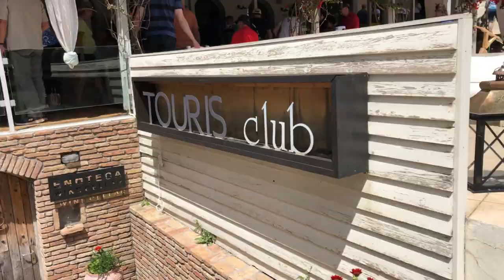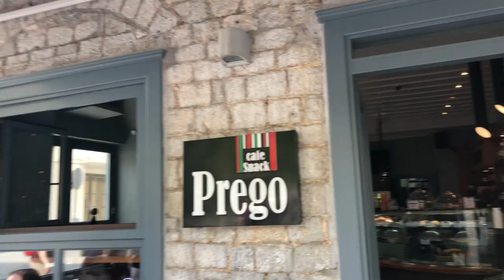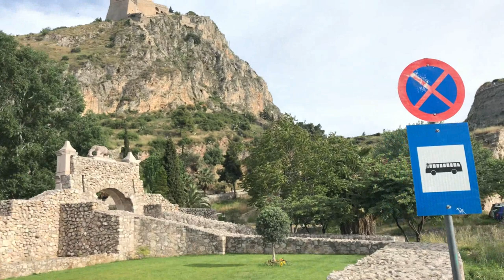Road trip to City of Nafplio (Nauplia), Greece. The first capital of modern greece.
After visiting the City of Olympia, we continue our journey heading to the Peloponnese Region in Greece to visit the famous Seaport city of Nauplia located at the hillsides of nauplia overviewing the Argolic Gulf. Will be staying here for the night and explore the different must see places around this city.